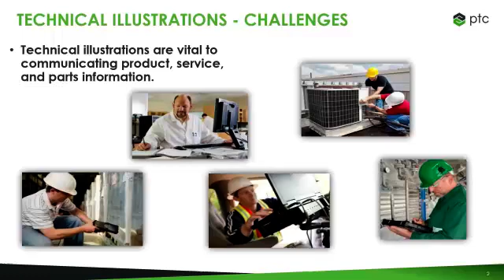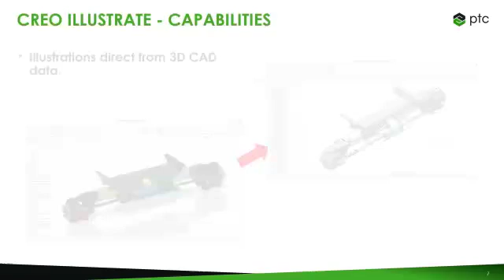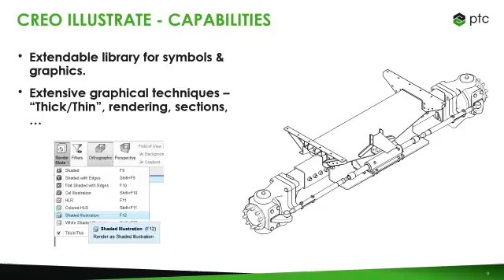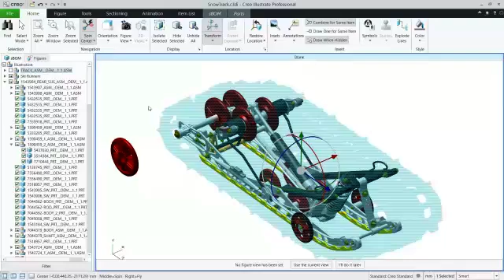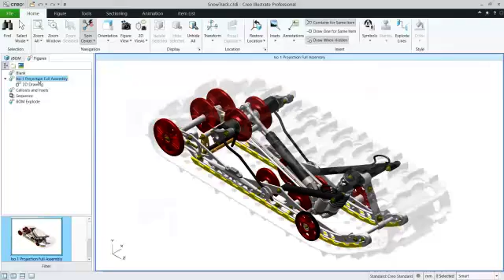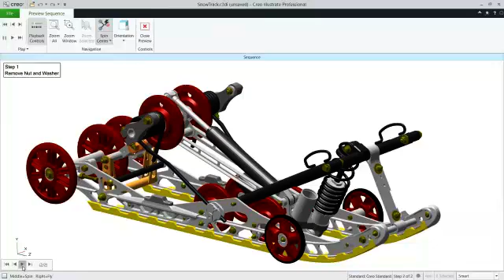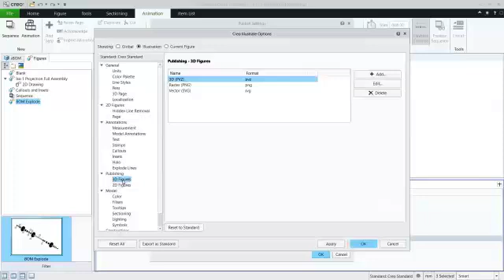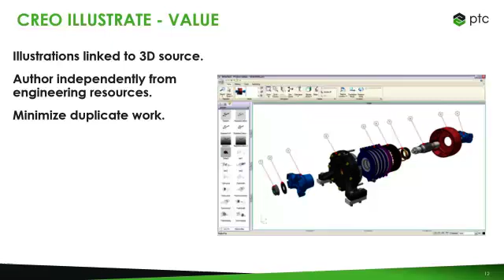Creating 3D Work Instructions with Creo Illustrate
Enable your technical illustrators, authors and service planners the ability to repurpose design and engineering data from ANY 3D format including 3D CAD for use in service procedures, training materials, illustrated parts catalogs and all forms of technical communications.

Creo Illustrate enables you to Create rich 3D technical illustrations, 2D drawings, and interactive animated sequences that accurately reflect current product configurations and support formats from hard copy to augmented reality.

- Empower illustrators to develop 3D content in as little as 15 minutes
- Reduce the amount of text and increase parts identification accuracy
- Automatically updates content as engineering and design changes
- Sets the foundation for an augmented reality strategy Works with all CAD packages: solidworks catia Creo autodesk siemens for illustrator
-A license of CREO CAD is not required to operate Creo Illustrate